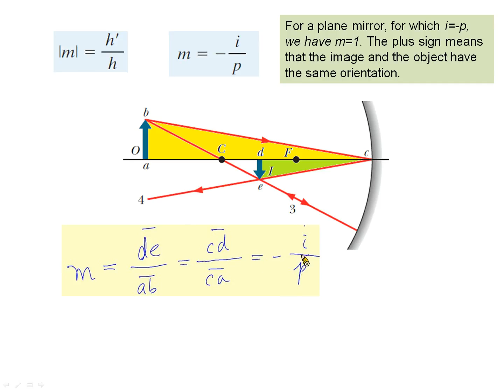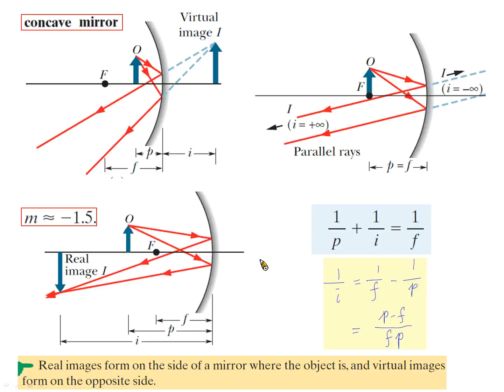OPT-HL-Gauss公式-1